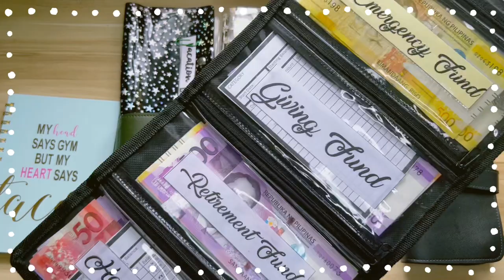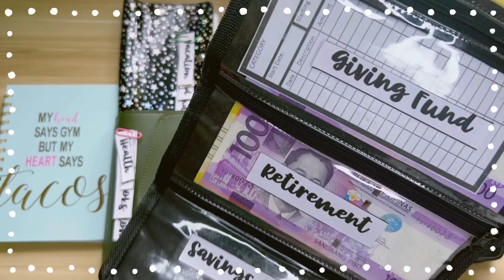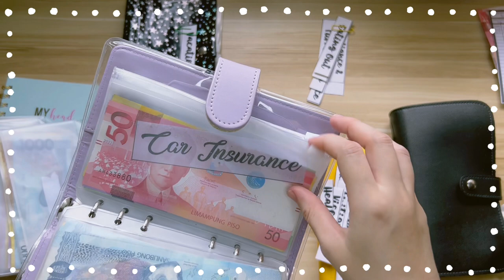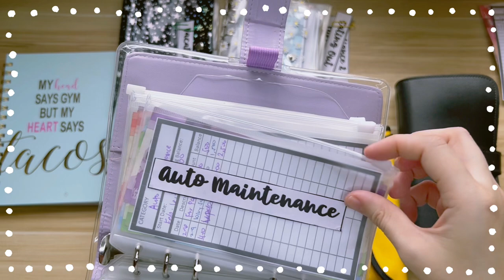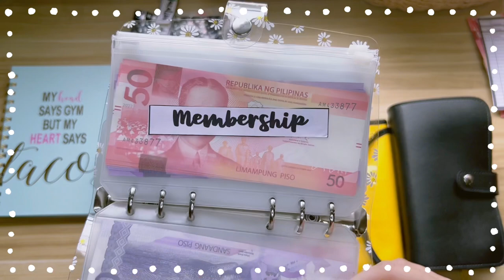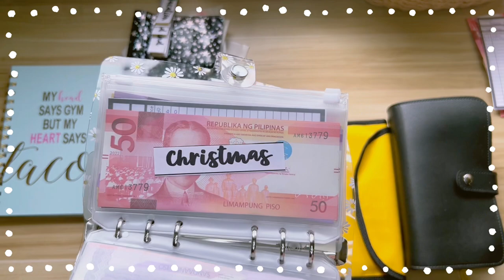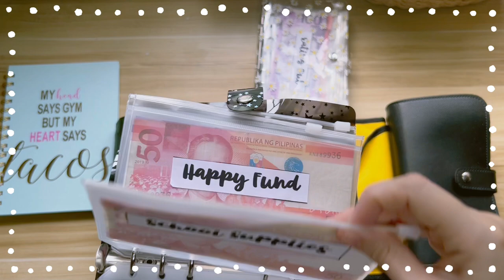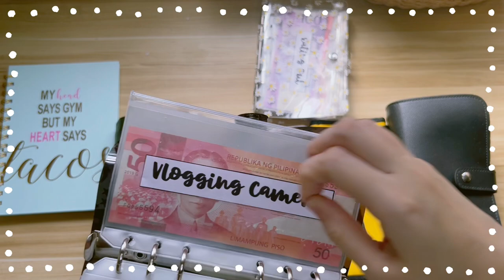NEW CASH ENVELOPES 2023 PH | CATEGORIES EXPLAINED | BUDGET BINDER SETUP | Mae W.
Hola guys!! New Cash Envelopes Setup for 2023! I have added some categories and I have a new Binder too! So excited to share this with you guys! Hope you get some ideas for your Cash Stuffing journey for this year 2023! Goodluck to us guys!

"Proverbs 16:3"

" A budget is telling your money where to go instead of wondering where it went" - John C. Maxwell

Let’s live this life full of memories to share to others.
God Bless!
Gracias!